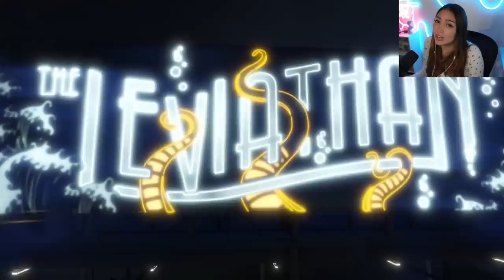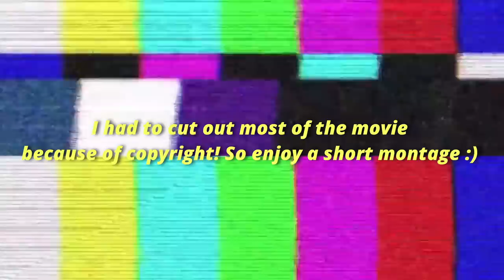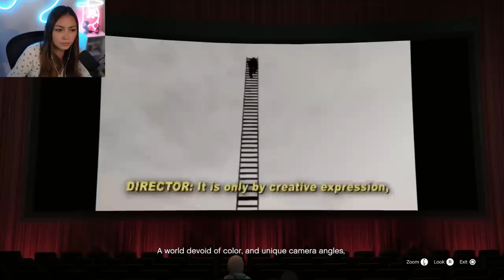Street Racing and Seeking Revenge on a HOMEWRECKER?! Say Less 💅🏻✨ (First Playthrough) - GTA V [2]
Welcome to my first ever Grand Theft Auto V let's play series! Again, I'm so sorry about the audio issues in this one. I really hope the problem doesn't happen again. I was big stressed about it, but it is what it is! I hope you all still had fun watching :)